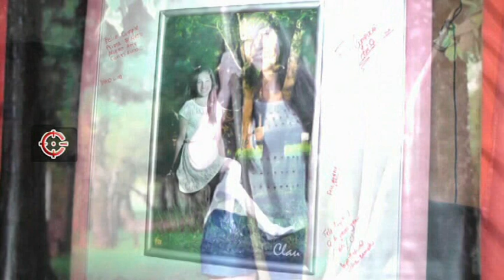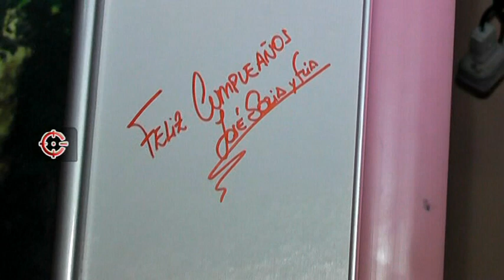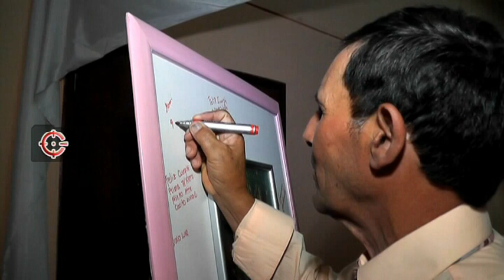Complicestv 2014 - 15 Años de Claudia Capó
NOTA EMITIDA POR COMPLICESTV, CANAL 8 ARTIGAS - URUGUAY